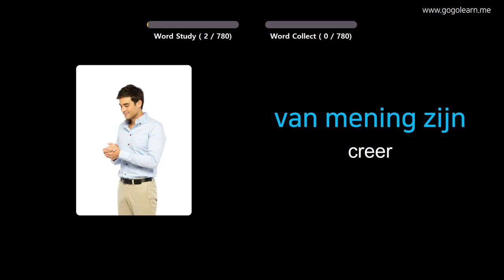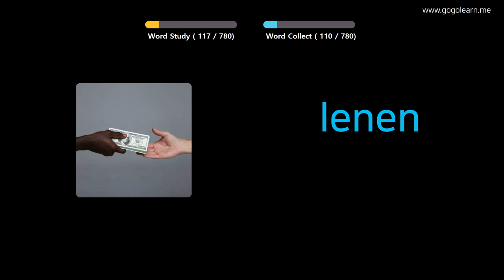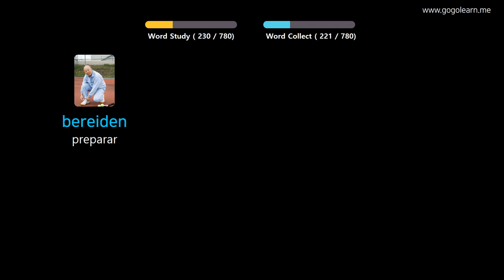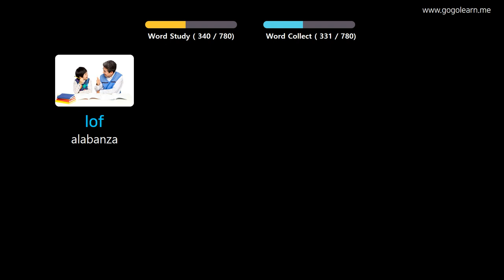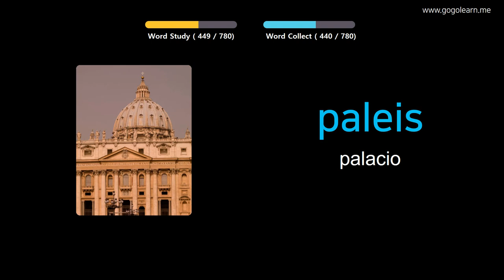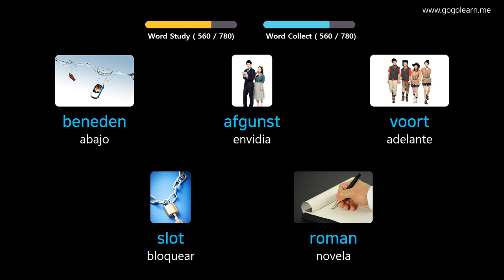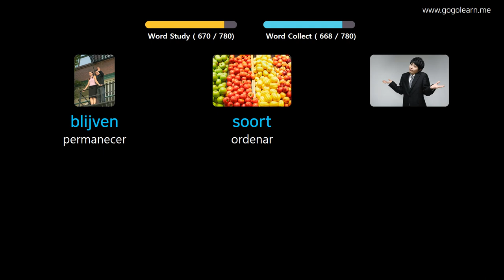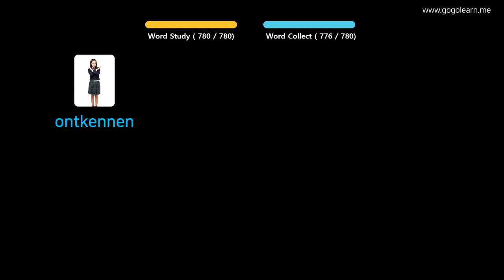Aprender Holandés A Través De Imágenes |Vocabulario Holandés Escuela Intermedia | Golearn